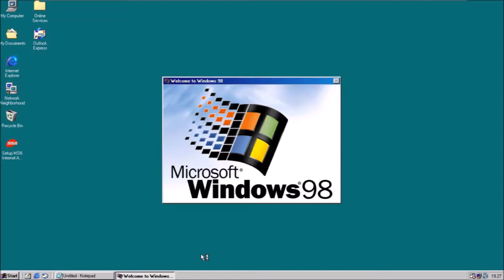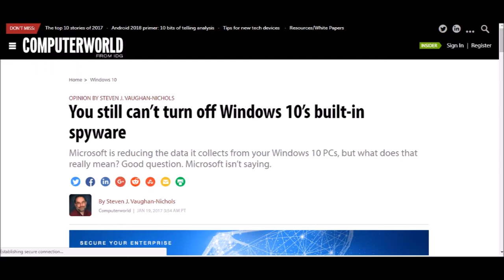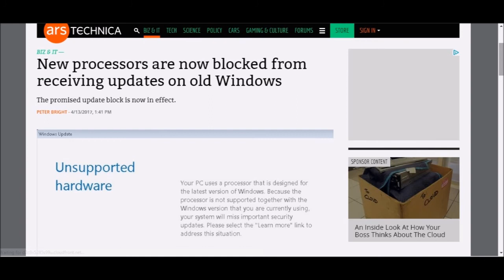Microsoft Let's Take Windows Back to Basics in 2018